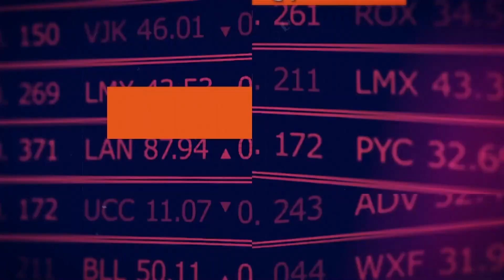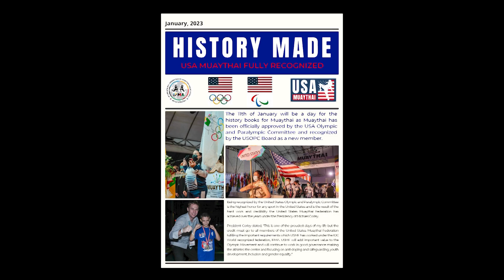มวยไทยจิตวิญญาณของคนไทย เพื่อความมั่นคงทางสุขภาพของโลก⎪คิดเพื่อชาติ⎪11.11.66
คิดเพื่อชาติ⎪มวยไทยจิตวิญญาณของคนไทย เพื่อความมั่นคงทางสุขภาพของโลก
O/A : 11/11/66

แขกรับเชิญ :
• ดร.สุปราณี คุปตาสา
ผู้จัดการกองทุนพัฒนาการกีฬาแห่งชาติ การกีฬาแห่งประเทศไทย กระทรวงการท่องเที่ยวและกีฬา